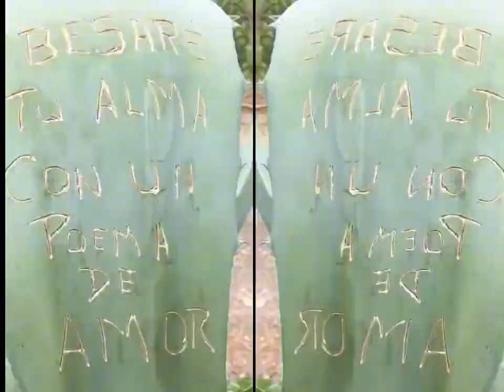CANTA PABLO MORILLO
Tema: AGUA ROSADA
Autor: Justo Salazar
Compositor: Victor Alberto Gil Mallma "Picaflor de los Andes"